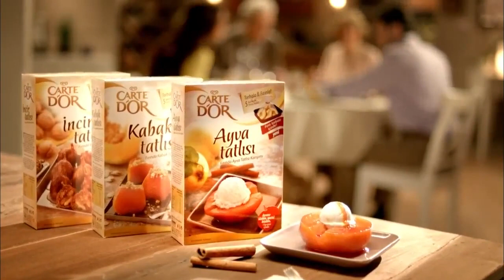Carte d'Or Reklamı - Carte d'Or'dan Meyve Tatlıları Fırında Ayva Tatlısı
Carte d'Or Reklam Filmi
Carte d'Or'dan Meyve Tatlıları Fırında Ayva Tatlısı